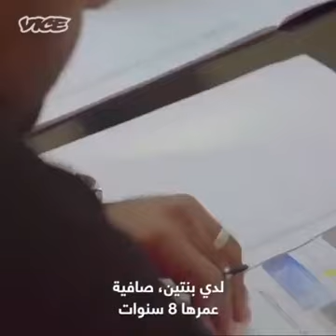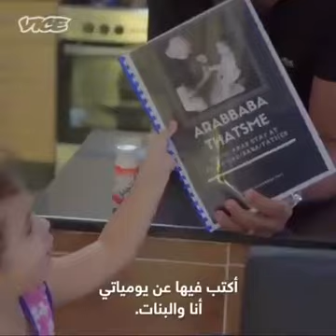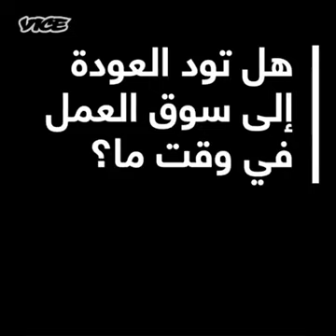زوج ترك عمله واصبح مقيم في المنزل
ايه رايكم ؟ هل تحبي انك تشتغلي الشغل اللي تحبيه وتكوني مسؤولة عن البيت وجوزك يقعد مع الأولاد؟
مع كامل الإحترام له ولأسرته